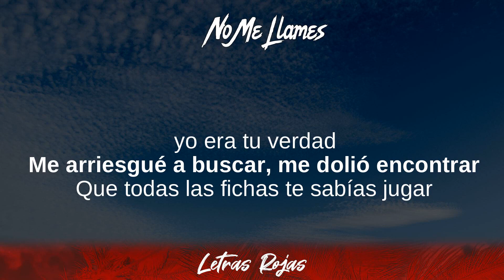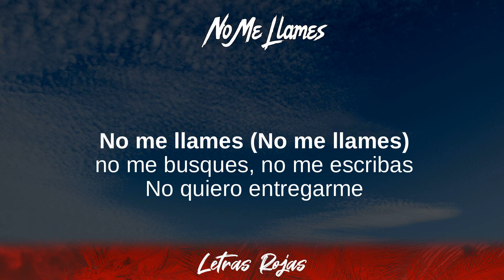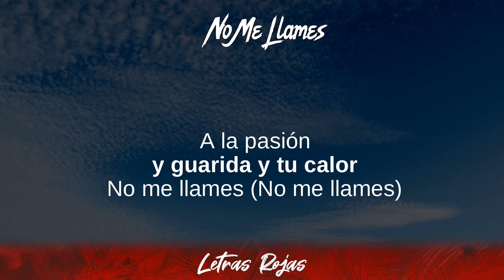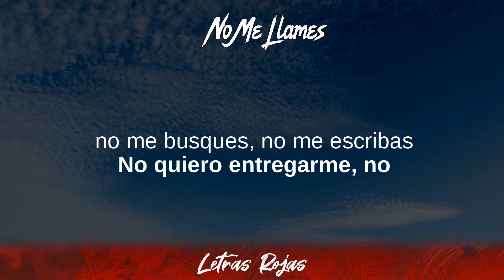Carla Morrison - No Me Llames (Lyrics/Letra)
Carla Morrison - No Me Llames (Lyrics/Letra) | Wing Lyrics
No Me Llames - Carla Morrison
Gracias suscriptores Wing Lyrics:

➡️Suggested Video:
Nacho - La Buena:

❥Wing Lyrics:

Carla Morrison - No Me Llames Lyrics
00:02 No me llames, no me busques, no me escribas
00:10 Hoy que ya no estás pude descifrar
00:16 Tú eras la mentira
00:18 yo era tu verdad
00:21 Me arriesgué a buscar, me dolió encontrar
00:25 Que todas las fichas te sabías jugar
00:29 Qué tristeza aceptar
00:31 que te entregué sin pensar
00:33 Mis días, mi cuerpo y mis manías
00:37 Y me duele enfrentar qué pensarán los demás
00:42 La herida que muestro cada día
00:46 No me llames, no me busques, no me escribas
00:53 No quiero entregarme
00:56 A tus besos, los encantos, tus caricias
01:02 No quiero entregarme no
01:05 Voy a eliminar rastro, química
01:09 Razones que visitan
01:11 haciéndome dudar
01:13 Qué tristeza aceptar
01:15 que te entregué sin pensar
01:17 Mis días, mi cuerpo
01:19 y mis manías
01:20 Y me duele enfrentar qué pensarán los demás
01:26 La herida que muestro cada día
01:30 No me llames (No me llames)
01:34 no me busques, no me escribas
01:37 No quiero entregarme
01:40 A tus besos, los encantos, tus caricias
01:46 No quiero entregarme, no
01:49 A tu dolor, tu malicia (No)
01:50 Esa mirada ficticia (No)
01:53 A la pasión y guarida y tu calor
01:57 No me llames (No me llames)
01:59 no me busques, no me escribas
02:04 No quiero entregarme, no
02:06 No quiero mirarte, me temo encontrarte
02:10 No puedo ocultártelo
02:14 Sabes descifrarme, barreras cruzarte
02:19 Seduces
02:21 pierdo el valor
02:23 No me llames (No-oh)
02:28 no me busques, no me escribas (Eh-eh)
02:32 No quiero entregarme
02:34 A tus besos (A tus besos)
02:36 los encantos, tus caricias
02:41 No quiero entregarme, no
02:44 A tu dolor, tu malicia (No)
02:46 Esa mirada ficticia (No)
02:48 A la pasión
02:49 y guarida y tu calor
02:52 No me llames (No me llames)
02:54 no me busques, no me escribas
02:59 No quiero entregarme, no